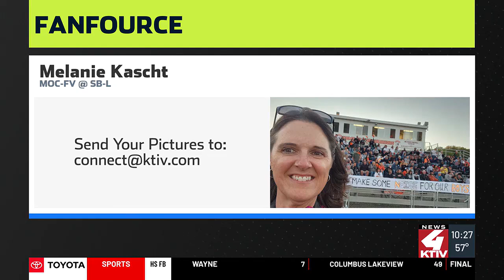SportsFource Extra Week 6 Part 2